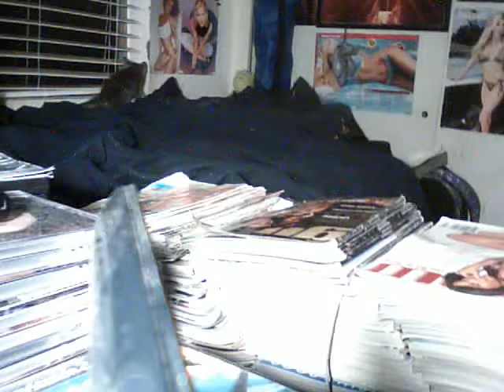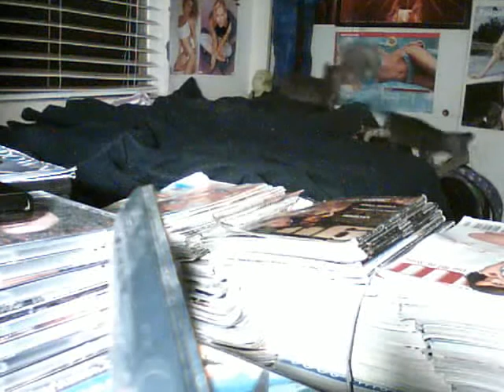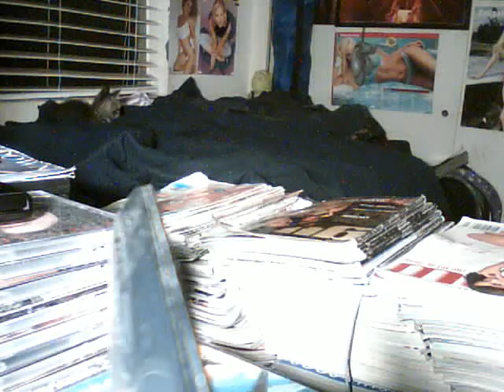Carrie and Brenda the Cats playing.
Carrie and Brenda are at it again playing with each other on my bed.